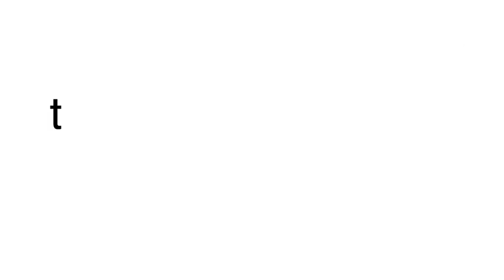the dot video - YouTube Bill Wurtz